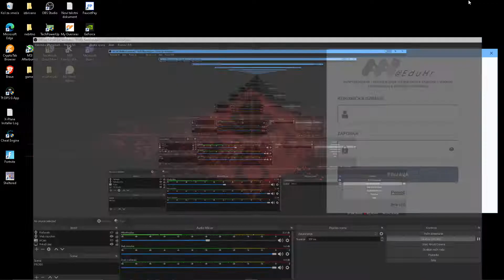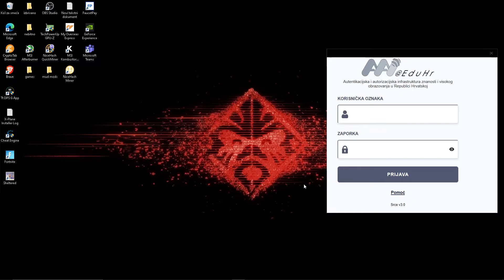igram fort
Fortnite